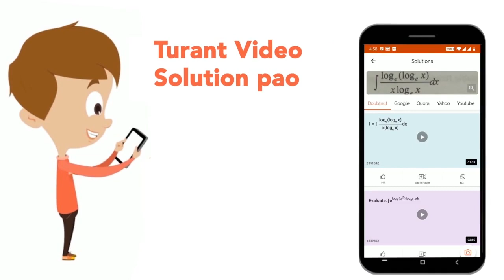Find the principal values\r\nof each of the following:\ncot^(-1)(-sqrt(3))\n(ii) cot^(-1)(sqrt(3...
Class: 12
Subject: MATHS
Chapter: INVERSE TRIGONOMETRIC FUNCTION
Board:CBSE

👉 Have Any Query? Ask Us.